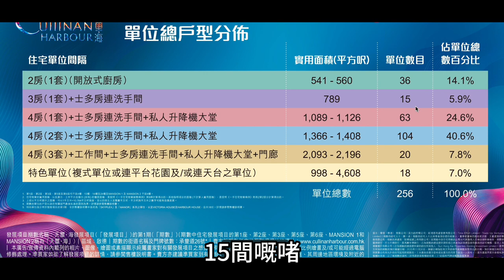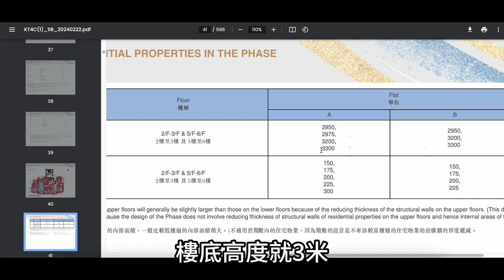啟德跑道天璽海 睇樓書望下個前排户型